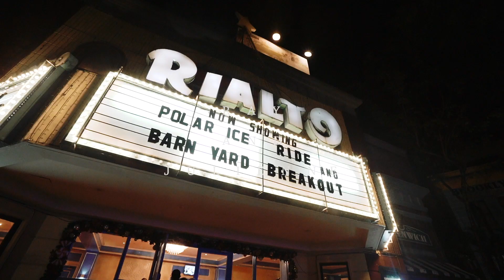RAY AND JULIENNE PRE WEDDING VIDEO